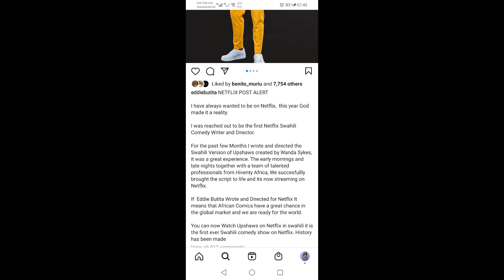Eddie Butita is the FIRST ever KENYAN to write and direct Nexflix comedy